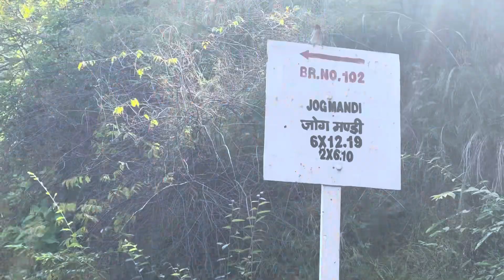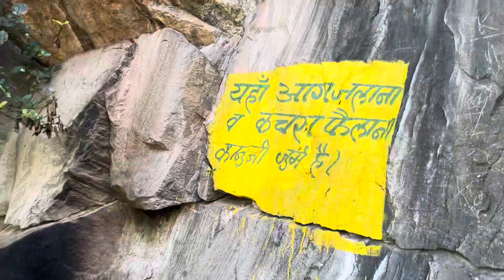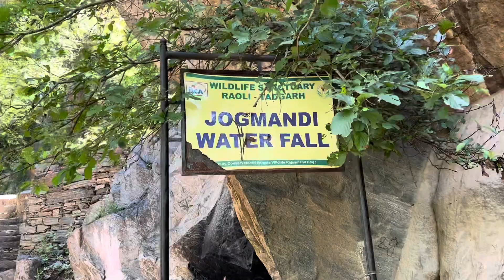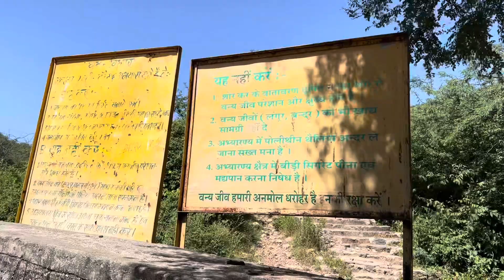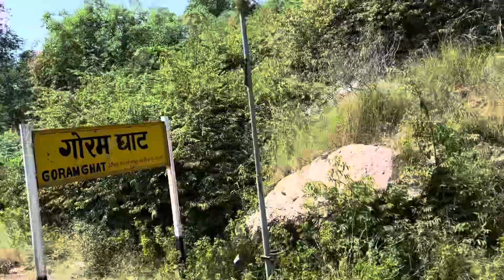गोरम घाट राजस्थान | Beuty of Nature | Rajasthan | Jogmandi waterfall (part-2)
गोरम घाट राजस्थान - देश की जन्नत कश्मीर को कहा जाता है जिसकी खूबसूरती की कोई तुलना नहीं लेकिन अगर आप कश्मीर नहीं जा सकते तो बारिश के समय में गोरम घाट जरूर आंए. यह गोरम घाट हिल स्टेशन जो मेवाड़ यानी राजसमंद का कश्मीर कहा जाता है. ऊंची पहाड़ियां, बादलों का डेरा और ऊंचे झरनों में आप खो जाएंगे